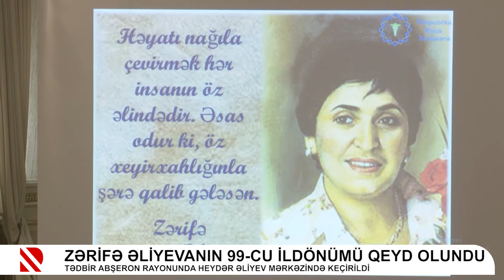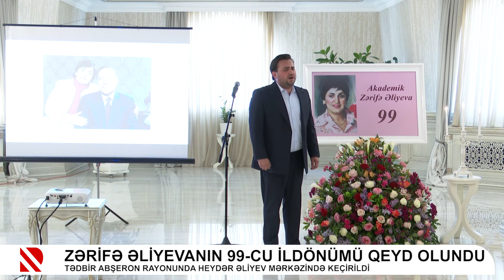Zərifə Əliyevanın 99-cu ildönümü qeyd olundu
Tədbir Abşeron rayonunda Heydər Əliyev Mərkəzində keçirildi